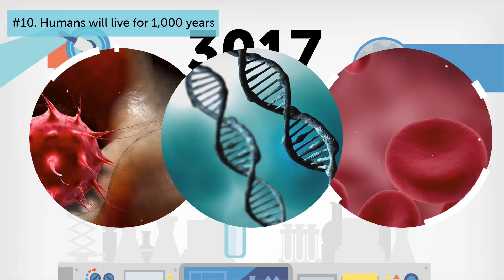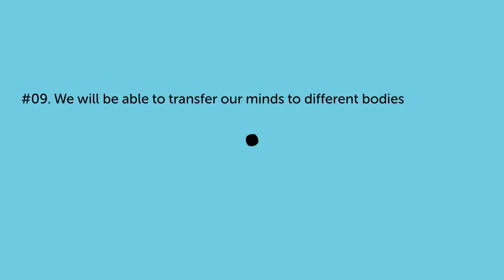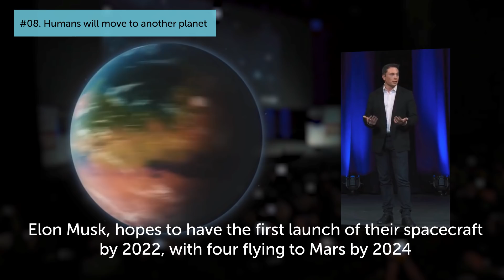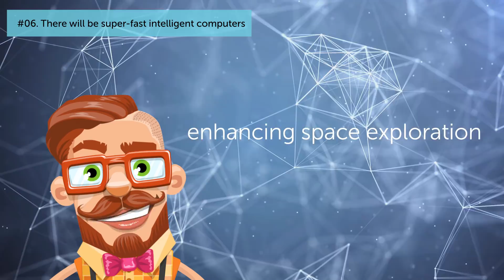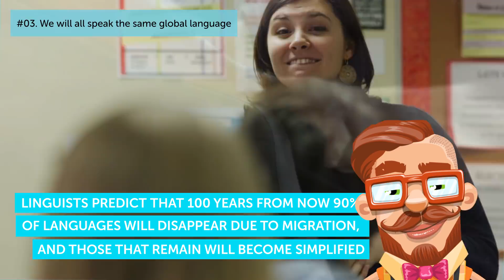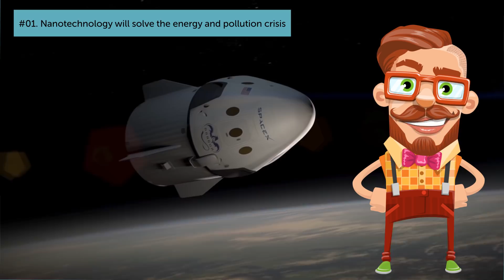That's What Will Happen to Earth and Us In 1,000 Years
Bright Side found out whether our future is doomed or bright – here is a list of the most exciting predictions for a new millennium. You could expect super-fast computers, but a house that you can disassemble and put together in a minute? Wow.

One year ago in his speech at the Oxford University Union, the legendary Stephen Hawking proclaimed that humanity can only survive for another 1,000 years. We wanted to know whether our future is doomed or bright, and so we compiled the most exciting predictions for a new millennium.

TIMESTAMPS
Humans will live for 1,000 years 1:07
We'll be able to transfer our minds to different bodies 2:01
Humans will move to another planet 3:11
We will all look the same 4:35
There will be super-fast intelligent computers 6:11
Humans will become cyborgs 7:05
We will all speak the same global language 8:55
Buildings will assemble and disassemble on command 10:12
Nanotechnology will solve the energy and pollution crisis 11:41

SUMMARY
- In 1,000 years, medical engineers could design remedies for each component that causes tissues to age. Gene editing tools are already here, which could potentially control our genes and make humans immune to a disease.
- In 1,000 years from now, the only way for humanity to survive might be to establish new settlements in space.
- Humans will develop a larger forehead, larger nostrils, larger eyes, and more pigmented skin.
- In 1,000 years from now, computers are predicted to match and overtake the computational speed of the human brain and solve tasks that take a normal computer a decade to solve.
- In 1,000 years from now, merging with technology might be the only way for humanity to compete with Artificial Intelligence.
- Linguists predict that 100 years from now 90% of languages will disappear due to migration, and those that remain will become simplified.
- In the future, humans are likely to be able to create a virtual world around them, using the concept of utility fog.
- 1,000 years from now, nanotechnology will be able to clean up environmental damage, purify water and air, and capture the energy of the Sun.